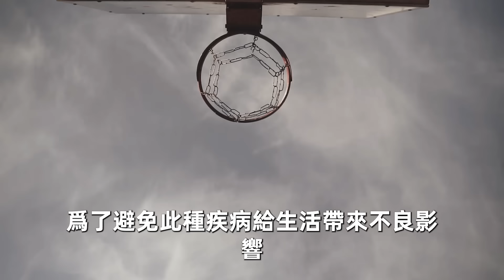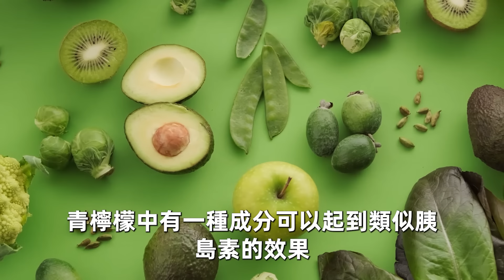它是中風剋星！血管堵了吃一點，30秒疏通腦部血管，打通全身經絡，中風7天就行動自如，知道的都賺翻了！